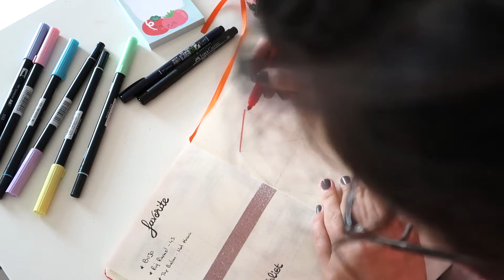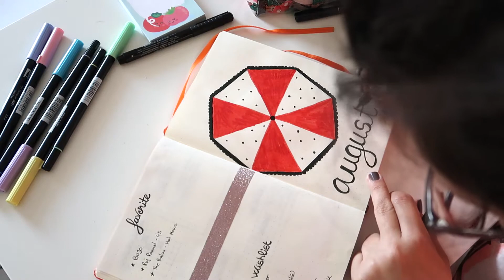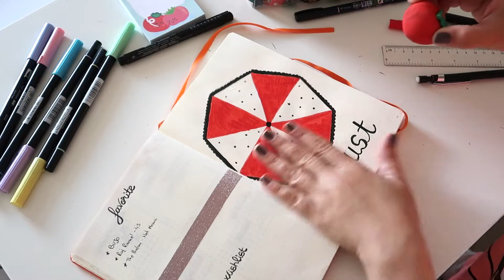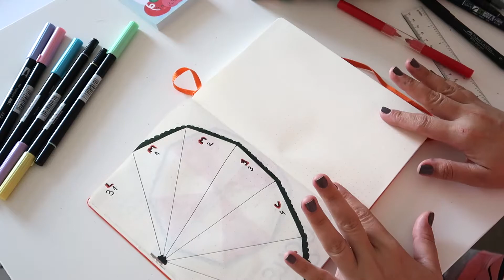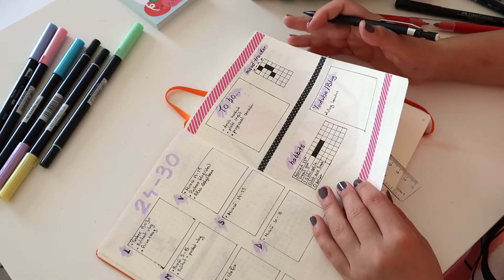BUJO│August 2017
Pentru că mi-am descoperit o nouă pasiune care mă ajută să fiu și productivă, am zis să o împărtășesc și cu voi. Este vorba despre Bullet Journal-ul meu pe care încep ușor, ușor să-l umplu.
Îmi cer scuze pentru unghiul din care am filmat. Știu că îmi tot intră capul (mare) în cadru dar nu aveam cum să reiau filmarea pentru clip deoarece totul era deja desenat. Sper să înțelegeți și să treceți mai ușor peste detaliile acestea tehnice! Haha!

Aștept comentariile voastre cu mare drag și ca de fiecare dată, vă mulțumesc pentru vizualizare!

Toate produsele din videoclip sunt cumpărate de mine. Orice colaborare va fi menționată atât în clip cât și în descriere. De asemenea, indiferent de tipul de colaborare, părerea mea va rămâne onestă.
Deși voi fi recunoscătoare pentru oportunitățile pe care mi le vor aduce, consider că aceste sponsorizări sunt create pentru a vă ajuta pe voi, în primul rând, în a cunoaște cât mai bine produsul respectiv înainte de a-l cumpăra.
Pentru orice fel de întrebare, aștept cu drag comentariile voastre!